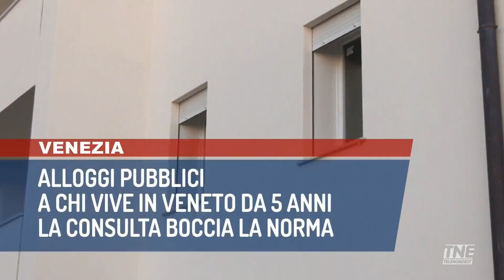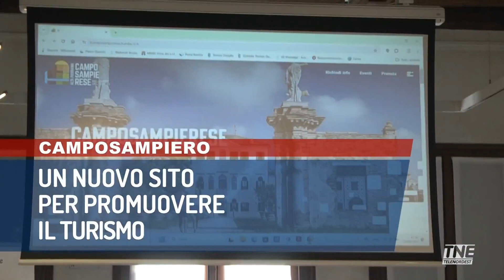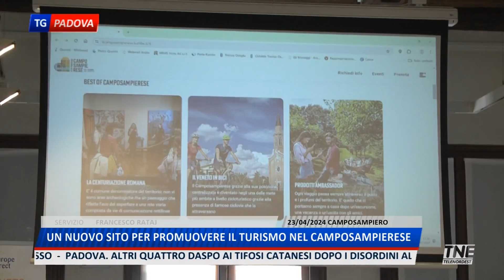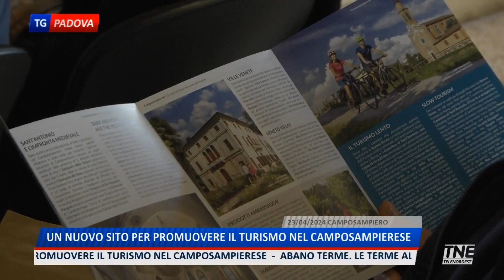TNE PADOVA TG | 23/04/2024